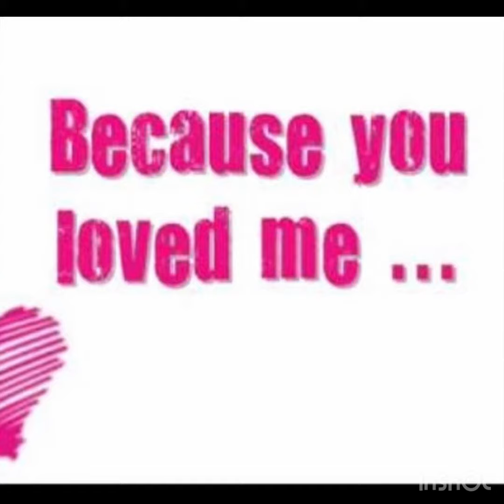Get the Party Started with the Best 90's Hip-Hop & R&B Remixes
"Experience a musical explosion as Sault And Peppa, the dynamic duo of the 90s, join forces with two legendary divas, Celine Dion and Chaka Khan, in this sensational collaboration. Watch as these iconic female artists come together to deliver a show-stopping performance in their highly-anticipated music video. Get ready for a journey through pop music history as these vocal powerhouses combine their talents to create an unforgettable experience. With infectious beats, incredible vocals, and a touch of nostalgia, this must-watch video is set to become a chart-topping sensation. Don't miss out on witnessing the magic as Sault And Peppa, Celine Dion, and Chaka Khan bring their unique styles together in this epic musical masterpiece."

Alongside the music, our channel offers visually stunning videos, showcasing vibrant visuals, dazzling light shows, and energetic crowds to capture the essence of the clubbing atmosphere.

Whether you're a seasoned partygoer or a dance music aficionado, our channel provides the perfect platform to connect, celebrate, and revel in the power of music.

Let's turn up the volume, ignite the dancefloor, and make unforgettable memories together. Welcome to the party!